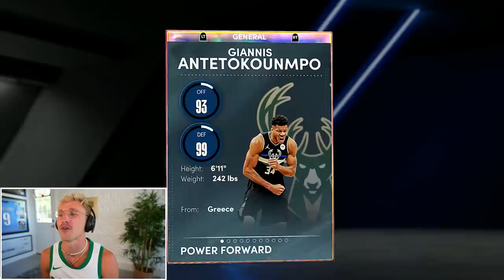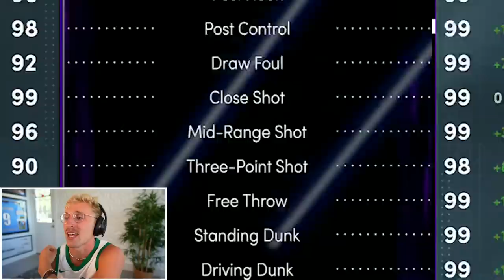This Galaxy Opal is the BEST Card in 2K..! Wheel of 2K! Episode #20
Whos is this man!? No seriously ...who is he?  A second ago he was a liability. He was the true definition of poverty, but now I see..In fact, It is true... that when it rains, it pours. And It's RAINING boys.